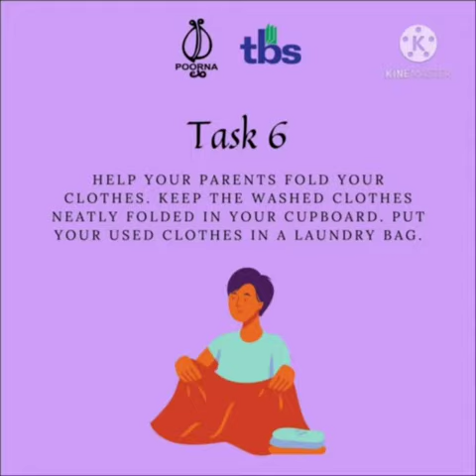Task 5,6---Class 1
Video from St  Mary's CBSE Pullichira